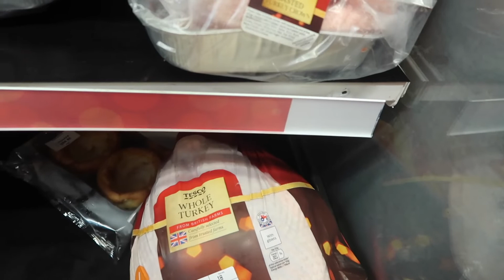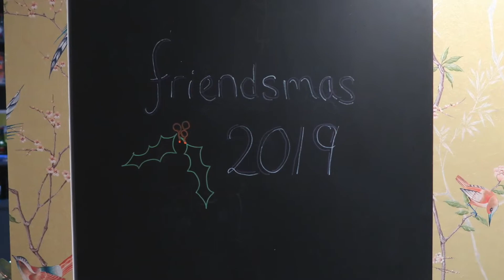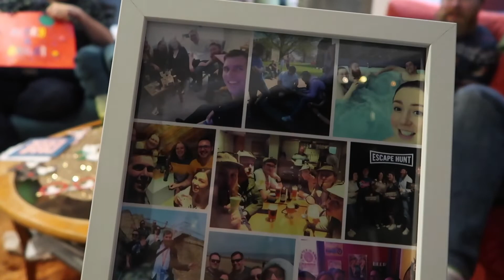Friendsmas 2019 & Hello Wesley Crusher // Weekly Vlog 190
In which we celebrate friendsmas after a week of festive overwhelm, and welcome a new furry addition to our family!